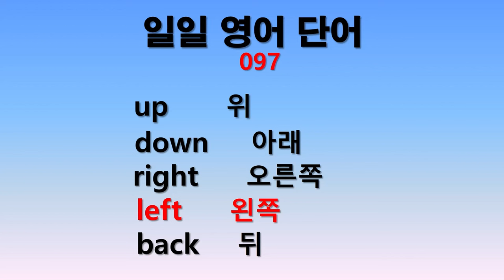일일 영어단어 097